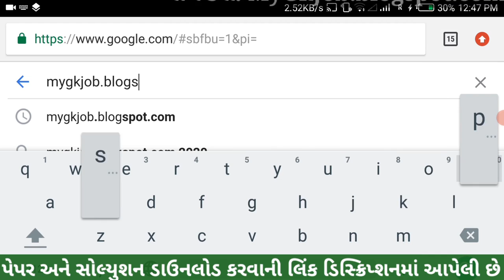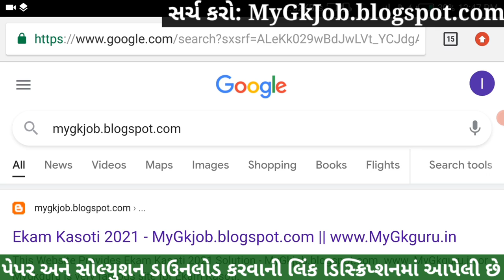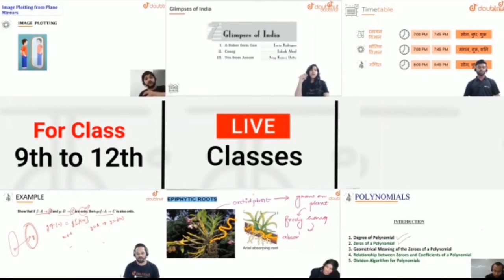💥 Ekam Kasoti Dhoran 7 English Solution, Dhoran 7 Ekam Kasoti English, Dhoran 7 Ekam Kasoti February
💥 Ekam Kasoti STD 7 English Solution 2021, STD 7 English Ekam Kasoti February, STD 7 Ekam Kasoti 7. Ekam Kasoti Dhoran 7 English.

More Features :
1) Saari important books milengi solved video solutions ke saath
2) Previous year papers, Important PDFs, Question Bank
3) Crash Course, Mock Tests, Quiz
4) India's biggest student's community
& much more

3 Crore se zyada bachho ka bharosa!!

Other Related Search Queries :
Ekam Kasoti